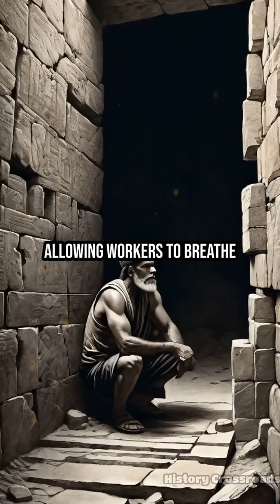Egyptian Pyramid Shafts: Stargates or Vents?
Did the Great Pyramid’s mysterious shafts serve for ventilation or were they ancient star maps? Uncover the evidence behind this age-old enigma!